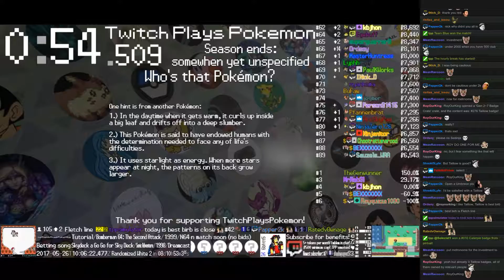Twitch Plays Pokémon Battle Revolution - Matches #81315 and #81316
#81315 [Blue: Dragonair (Shed Skin), Voltorb (Special), Drapion (Sniper)] vs [Red: Linoone (Rain), Skarmory (Physical), Infernape (Standard)]

9:54 : #81316 [Blue: Darkrai (Fighter), Kakuna (Physical), Weepinbell (Dance)] vs [Red: Swinub (Special), Kingdra (Critter), Dialga (Standard)]